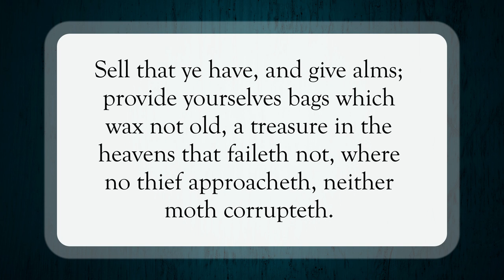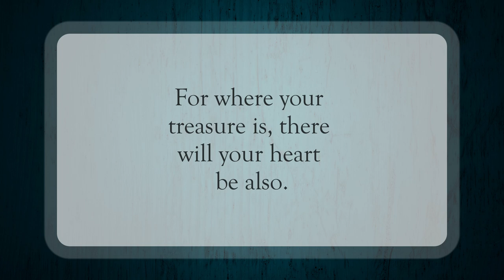Store Your Treasures In Heaven 🎁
Scripture of the Day! Store your treasures in Heaven!